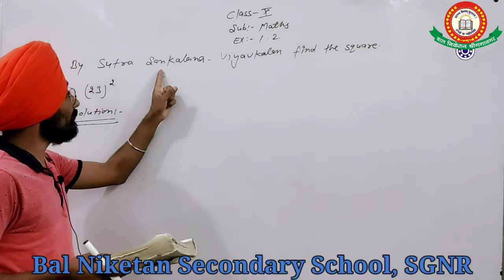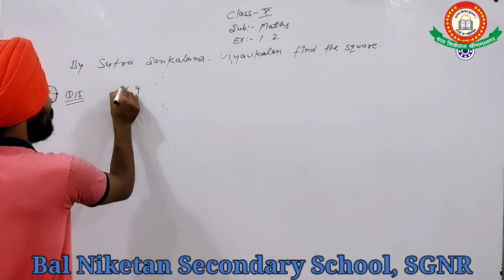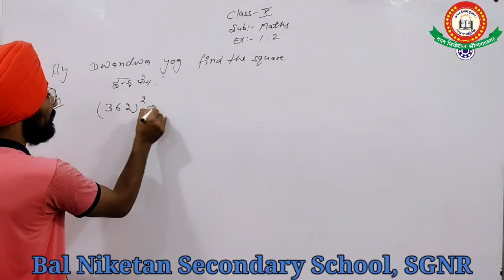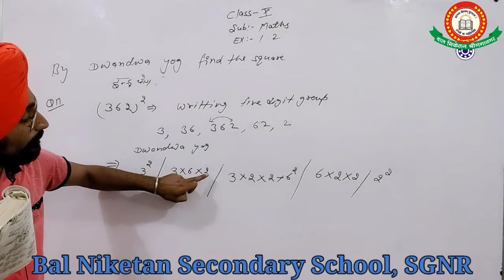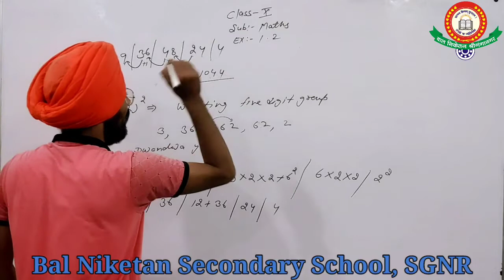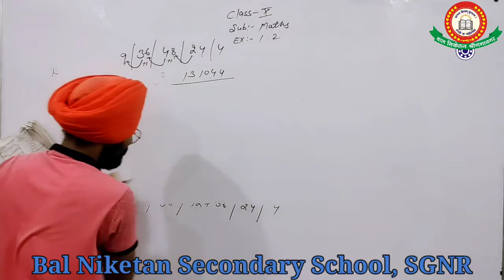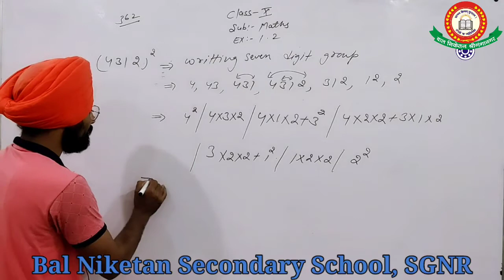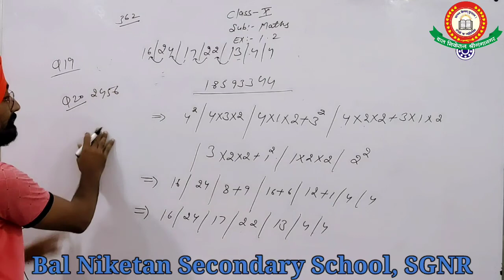Class- X, Sub.- Maths, Date- 04-09-2020